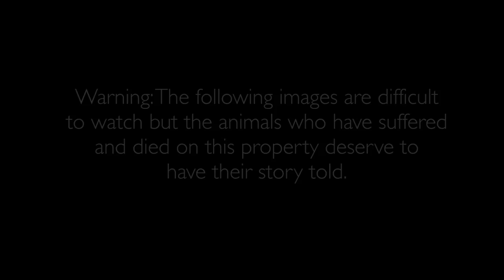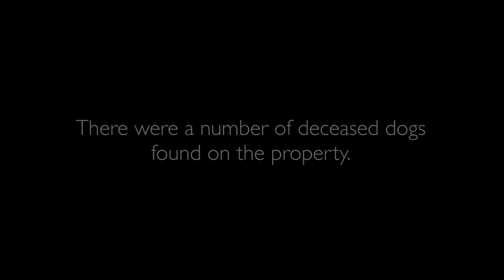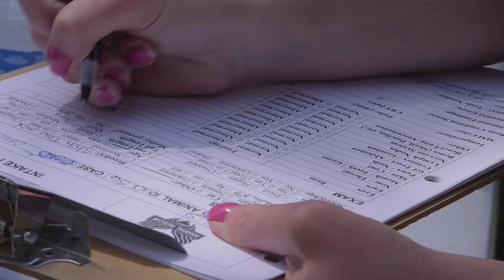Operation Midnight Run - April 2015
April 12th, 2015:  Animal Rescue Corps (ARC) assisted the Coffee County Sheriff’s Office in the rescue of 85 adult dogs and puppies and four cats found living in extremely neglectful conditions at a home in Manchester, TN, about an hour northwest of Chattanooga. The animals were surrendered by the property owner.

Dogs of a variety of breeds, including Golden Retrievers, Shih Tzus, Yorkshire Terriers, Border Collies, Poodles, and Great Pyrenees, were found emaciated, living in complete darkness, several inches deep in their own feces, soaked in urine, in dangerously high levels of ammonia. Dogs were found in a garage in plastic and wire crates that were rusted shut and covered in cobwebs, in a barn in makeshift, pressed wood stalls with no windows, and locked in rooms of the house, surrounded by garbage and trashed belongings. The dogs themselves were so filthy and matted that some of their breeds were not immediately identifiable and some were matted to their cages by their own excrement. Animals were found in critical condition and rushed off the property to a veterinary hospital for emergency care. A wheelbarrow full of 10 deceased dogs covered in maggots was found on the property.

ARC received an emergency call for assistance from the Coffee County Sheriff’s Office yesterday evening. The agency had received a complaint earlier on Saturday and responded to the property, where they found numerous violations of county and state animal cruelty codes.

“It was immediately obvious that we were going to need assistance in removing this large number of animals and getting them to safety as quickly as possible,” said Coffee County Sheriff’s Office Sergeant Danny Ferrell. “Animal Rescue Corps was the only organization who could help us both document the scene and safely remove the animals and they were on the ground in less than 12 hours.”

ARC safely removed the animals from the property and transported them to an emergency shelter set up by ARC for this rescue, dubbed Operation Midnight Run. Each animal will receive a thorough veterinary exam, appropriate vaccinations, and any necessary medical treatment. ARC will provide daily care until the dogs are placed with approved shelter and rescue organizations around the country that will ultimately adopt them into loving homes.

Animal Rescue Corps performed Operation Midnight Run in conjunction with the Coffee County Sheriff’s Office. American Dog Rescue and BISSELL Pet Foundation provided critical financial resources. New Leash On Life - Middle Tennessee Animal Welfare Organization in Lebanon, TN and PetSmart Charities® contributed essential equipment and supplies. Animal House Veterinary Clinic in Clarksville, TN and Premier Vet Care in Smyrna, TN provided emergency veterinary care for this rescue.